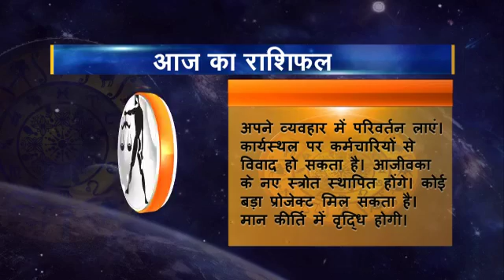07 Rashifal Tula